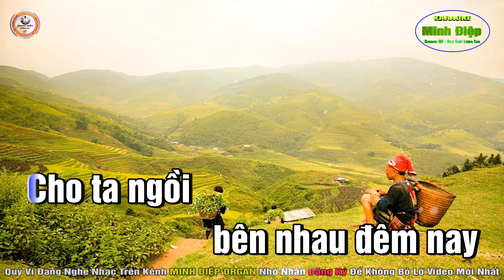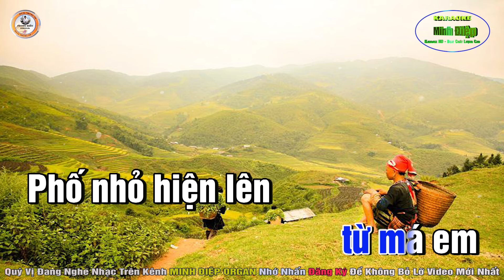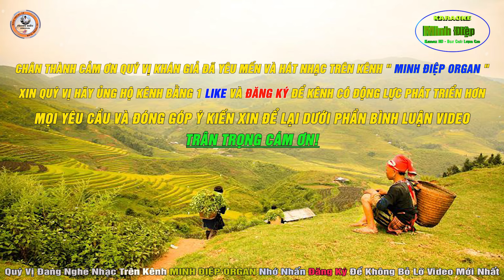SaPa Nơi Gặp Gỡ Đất Trời Karaoke Tone Nam - Beat Chuẩn || Minh Điệp Organ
© Copyright by ➤ BH Media ➤ ☞ Do not Reup.